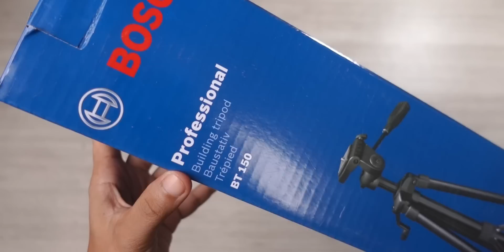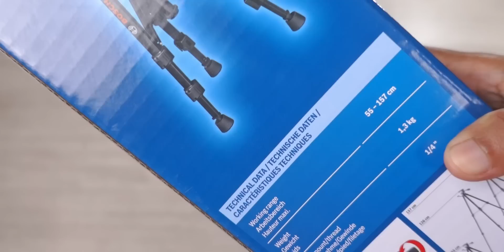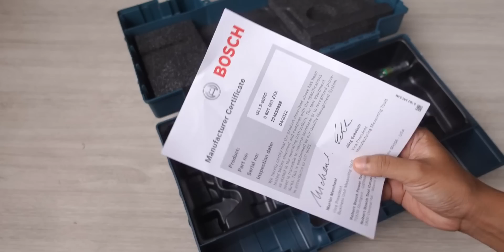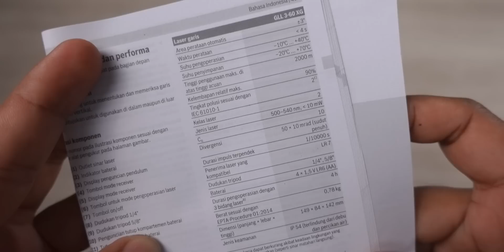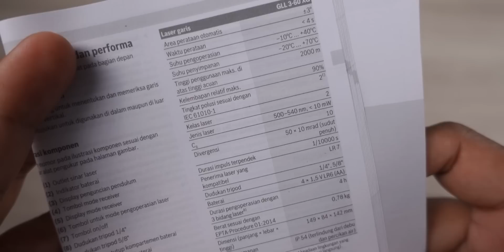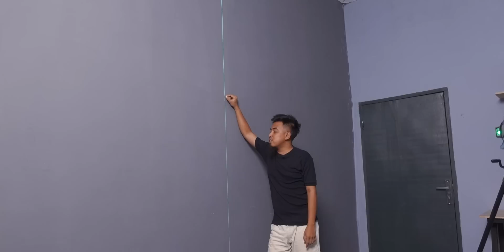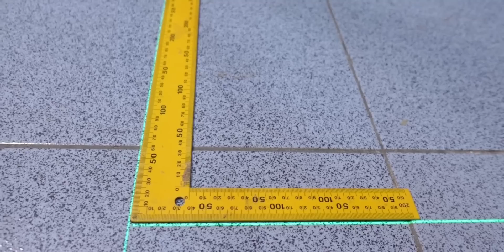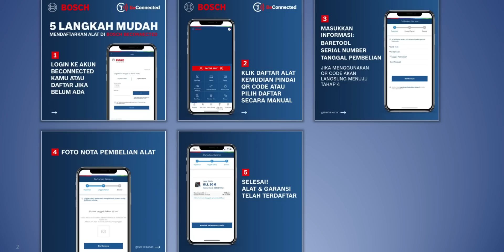secanggih & seakurat ini.. pantesan harganya 10jt lebih 🤣 - BOSCH GLL3-60XG Professional line laser